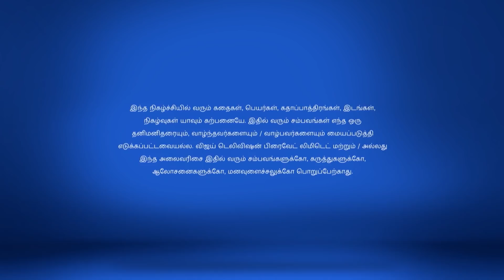Chinnathambi 4/12/18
Chinnathambi!
Rajasekhar Blames Chinnathambi
Rajasekhar arrives at the hospital and blames Chinnathambi for the mishap. Later, Nandini's life falls in danger when the hospital's power supply gets disrupted.